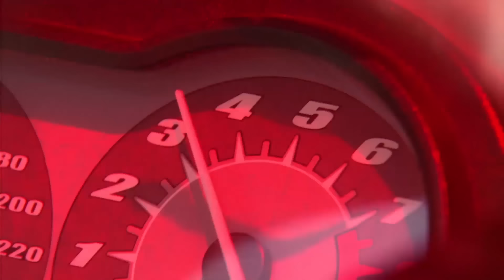Amores Verdaderos: Guzmán salva a Nikki de su novio | Escena C5 | tlnovelas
Guzmán salva a Nikki del abusivo de su novio.

El intento de secuestro de Victoria Balvanera, trae a su vida a José Ángel como su guardaespaldas, sin saber que nacerá un amor lleno de obstáculos.